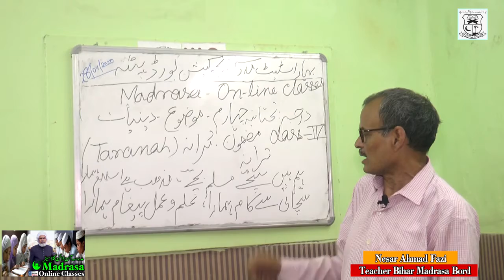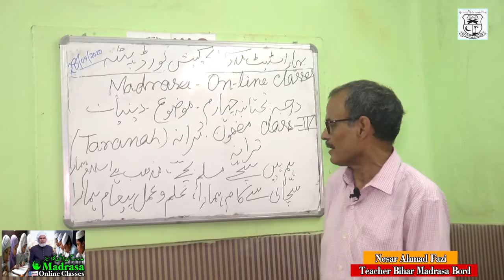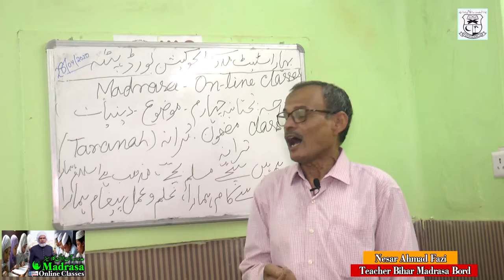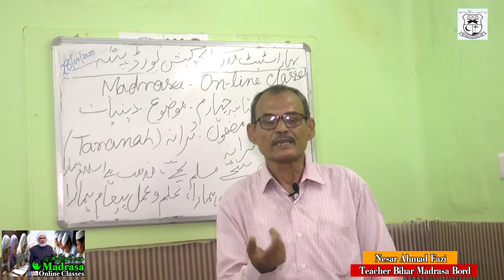BSMEB Class04 Diniyat Tarana